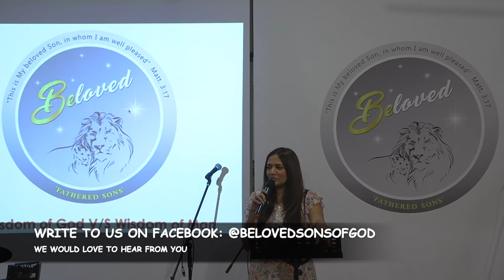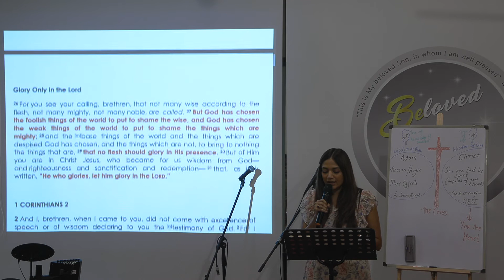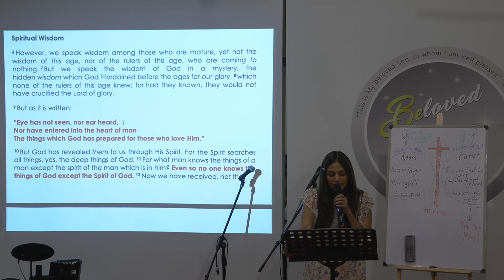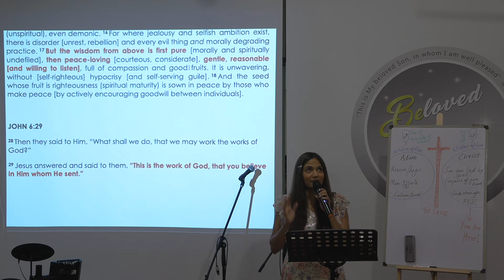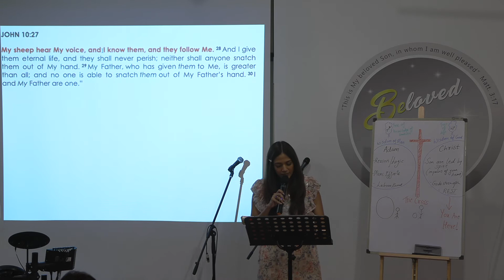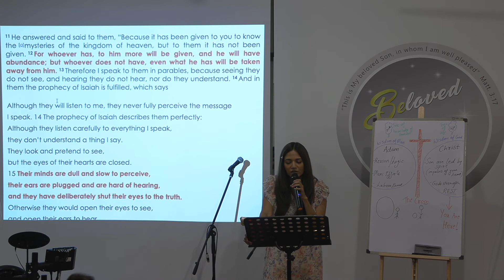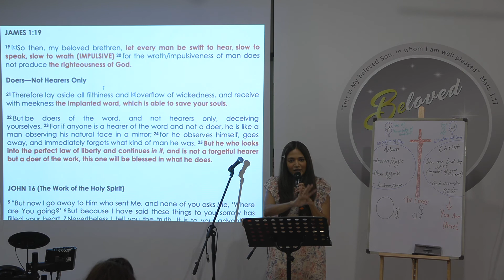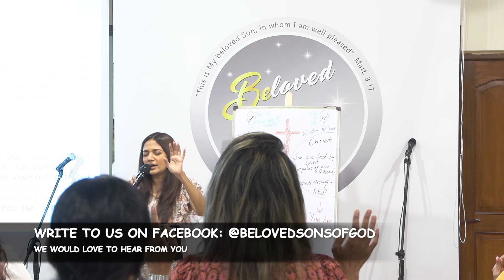Wisdom of God V/S Wisdom of Man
We would love to hear from you, write to us on Facebook: @belovedsonsofgod